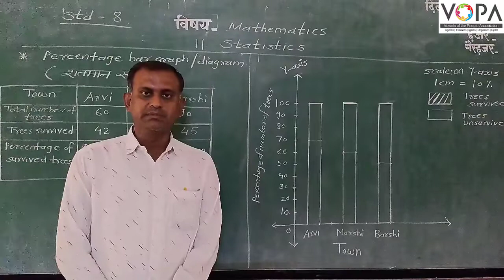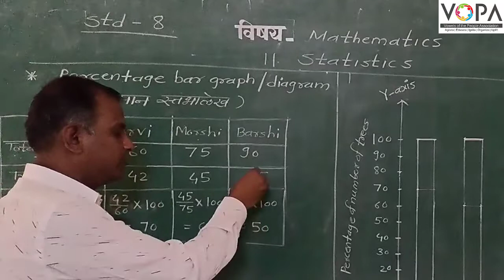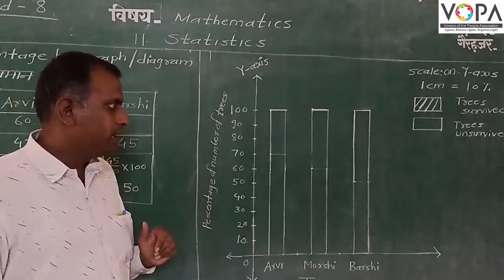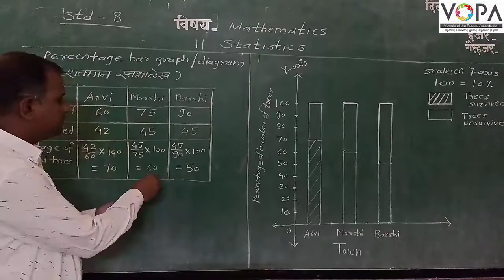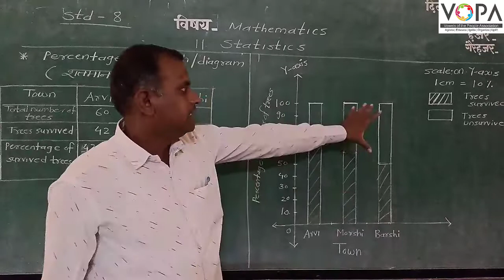8th | Maths | Statistics | V4 | VSchool